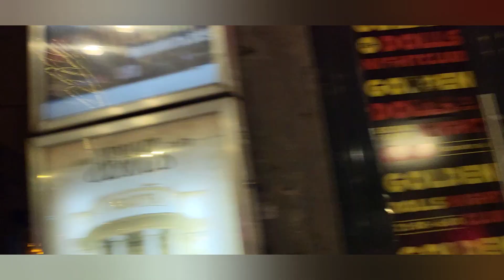Russia 🇷🇺 December walk || Russia vlog || रूस की यात्रा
business_visa

welcome to you my channel

I'm on Instagram as @n_sohi143. Install the app to follow my photos and videos.

Bhai ka channel

Bahut Acha lgaa bhai logo se mil kar .agge bhi milte rahenge hope so

Russian_culture Russian traveling how_to_travel_Russia st.petersburgh beautiful_place_in_Russia india street walk || St. Petersburg | 🇷🇺Russia | painting time | meet nw frnds , culture influences Facebook.. Ninder sohi telegram recently video Russia India Russia_culture russia_army russia_celebrate putin biden pmmodi india india_Russia russia _people badbune t-series flybeats aajtak mp3 whitehillmusic hotstar jaanmahaal flopyoutuber supna sony abvnews venus carryminati babumaan Erosnow geetmp3 indiatv diljeetdosanjh bbkivines jingletoons apnaindia love vlogging roadtrip travelvideos beautifuldestinations mountains travelvloggers instagram tourism india instagood travelingram follow youtubechannel travellife nomadichostels ilovetravel solotraveler mobilephotography picoftheday vlogs holiday traveldiaries youtubevideo gopro blogger beach wanderer mobilevideography travelguide how_russia_weather petersburgh_beautiful travelvlog travelgram india trip wanderlust vacation adventure instatravel blogger video youtube traveling travelling travelblogger roadtrip gopro traveler tourism traveller traveltheworld youtuber travelling russia adventure blogger gopro india roadtrip st_petersburg Russia Russia_explore Sohi travelling travelling_vlog Russia travelling travelling_vlog snowfall travelvlog travel travelphotography travelvlogger travelblogger travelgram vlog vlogger youtube travelblog traveling travelling wanderlust traveltheworld instatravel youtuber traveller adventure photography nature traveler trip photooftheday traveladdict vacation travelcouple travelgoals travelstories bhfyp russia_specail_military_operation russia st.petersburgh moscow russianmusic I am Sohi here , if any query please comment me Copyright Disclaimer Under Section 107 of the Copy right Act 1976, allowance is made for "fair use" for purpose such as criticism, comment, news reporting, teaching, scholarship, and researching.